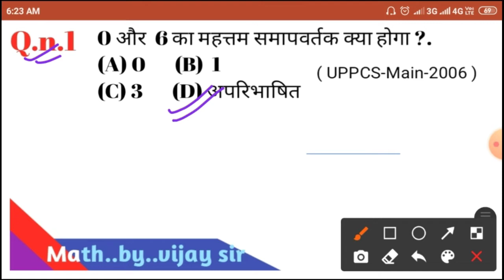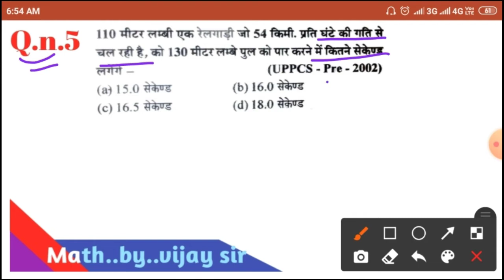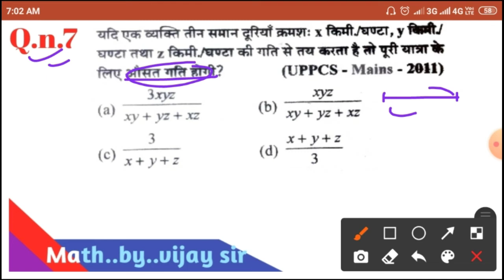Math practice set for up police|lekhpal math|study with vijay sir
math practice set for up police
up police math practice set
study with vijay sir
vijay sir
mathematics problem
math easy tricks
math practice set for up pcs
math practice set for upsi
math practice set for upsi in Hindi

Hi friend welcome in my youtube channel

About the video. math easy tricks practice

math practice set in Hindi
math easy tricks in Hindi language
math ka asam tarika
up police constable important math question
up police constable previous question math
math easy tricks for up police constable in Hindi
Lakhpat me aane vale math question
lekhpal math practice set
lekhpal math study with vijay
lekhpal previous papers math
lekhpal ka important information
lekhpal math in Hindi language
ssc GD math practice set
SSC GD SPECIAL math set
sss exams questions
ssc math practice set
ssc ka math tricks
ssc math practice
ssc math ka easy tricks
ssc math practice set in Hindi

upsi math practice set
upsi math practice set in Hindi
upsi important questions of math
math for upsi
upsi math practice
up si math syllabus

Indian army math practice set
Indian army math practice set in Hindi

math ka best class
math ka easy tricks
math easy tricks in Hindi
up police math syllabus 2021
up police constable important information in Hindi
math tricks
math ka asan tarika
math me bar bar puche jane vale questions
math me bar bar puche jane vale questions in Hindi language
math ka 100%aane vale questions
100% puche jane vale questions math ka

math masti in Hindi
math Masti for all exams

math me aane vale questions math practice set for up pcs
math practice set for up pcs in Hindi
math practice set for up pcs syllabus
math syllabus for up pcs
math previous question papers for up pcs
pcs previous math practice
pcs previous question in Hindi